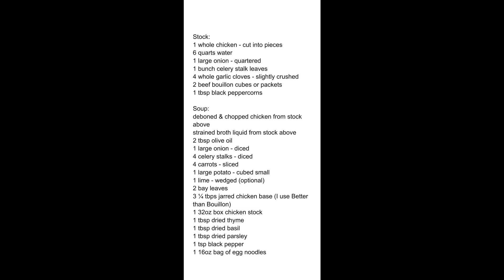Best Chicken Soup Ever - Homemade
Well the title is a little click baitish, but this is truly one damned good soup. My whole family was coming down with a cold so I decided to make them natures best cold medicine. This recipe makes a whole lot of soup so if you want less just cut down on the liquids, chicken base and noodles. Enjoy.